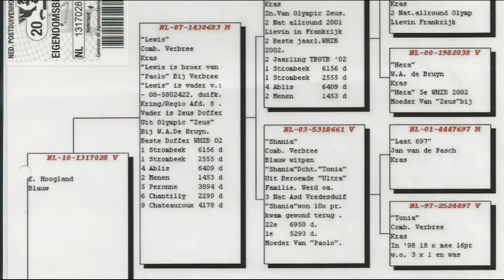NL10 1317028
All Music made by Reece Smallwood